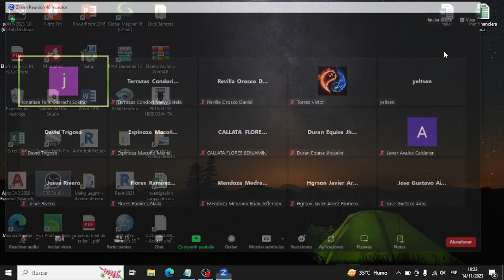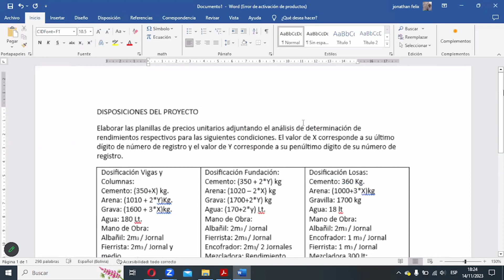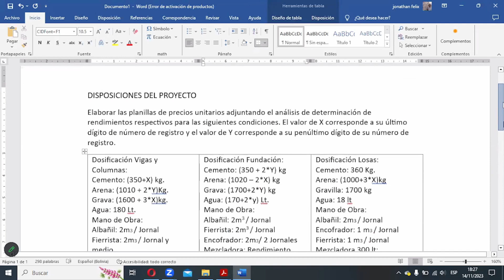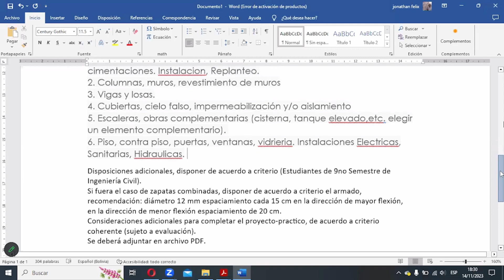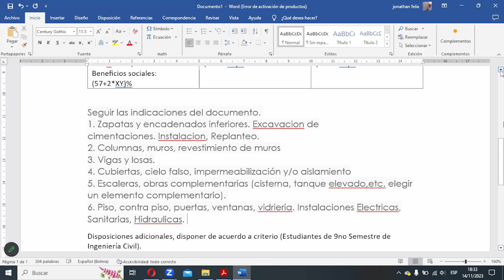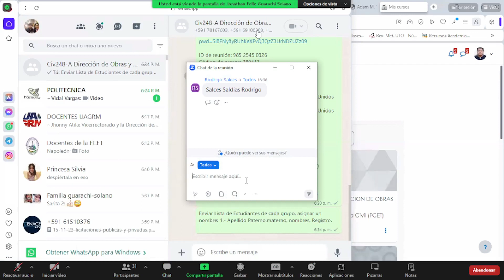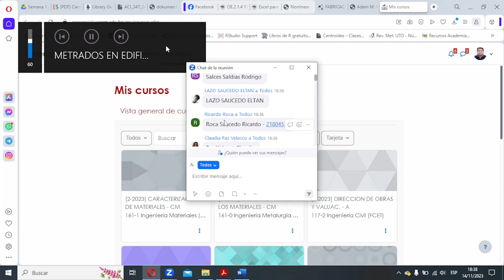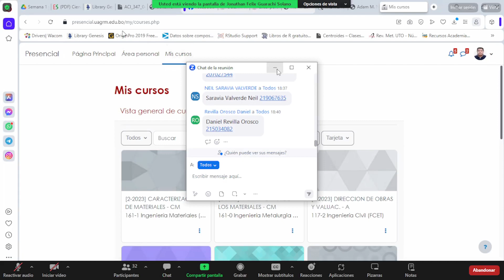Costos / Clase 8